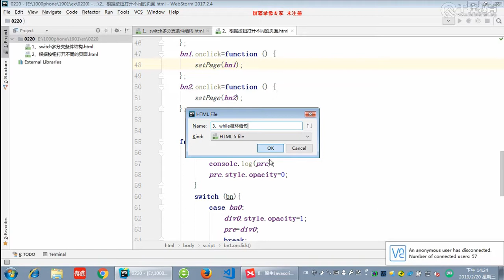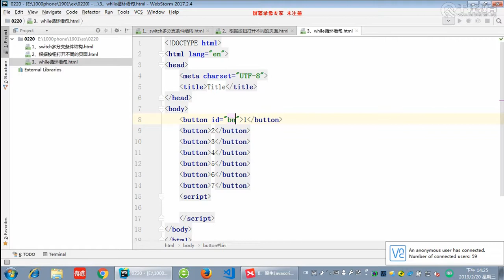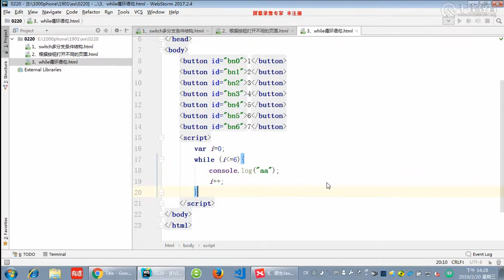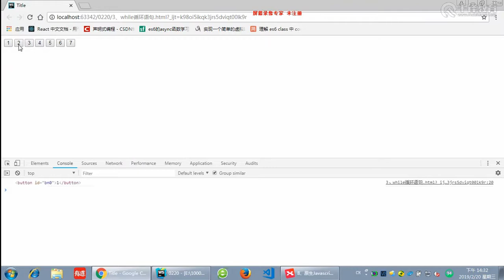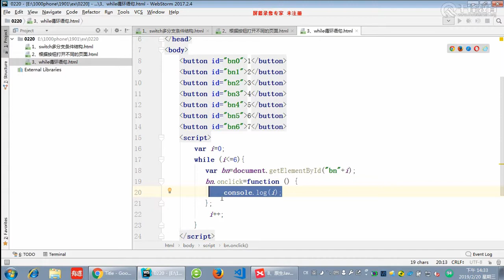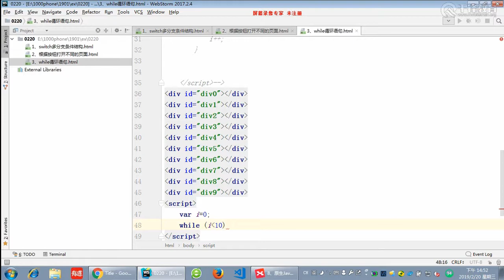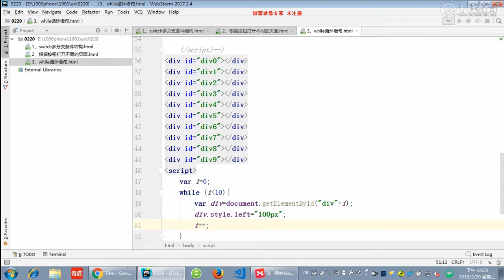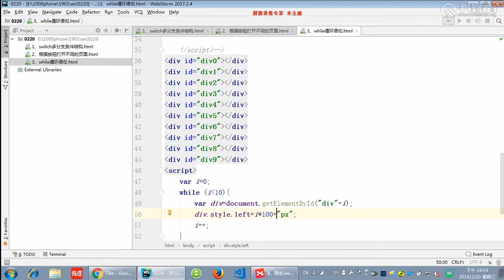千锋Web前端教程：第020集 认识while循环语句